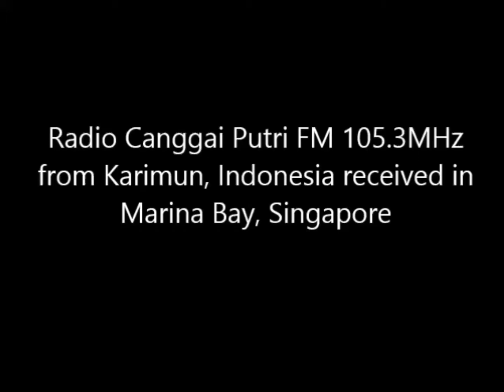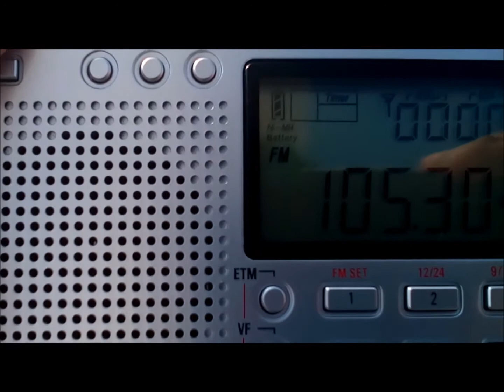(FM DX 2017) Radio Canggai Putri FM 105.3MHz (Karimun, Indonesia) in Marina Bay, Singapore (56KM)